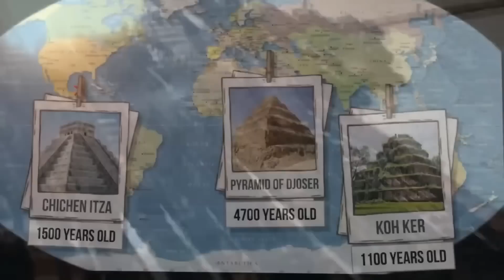What was before and will remain AFTER humans? - The Silurian Hypothesis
♺ DETAILS

The Silurian hypothesis is a thought experiment[1] which assesses modern science's ability to detect evidence of a prior advanced civilization, perhaps several million years ago. The most probable cues for such a civilization could be carbon, radioactive elements or temperature variation. The name "Silurian" derives from the eponymous sentient species from the BBC science fiction series Doctor Who, who in the series established an advanced civilization prior to humanity. (What was before and will remain AFTER humans? - The Silurian Hypothesis)